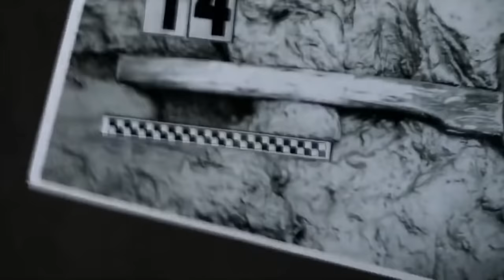WOŁYŃ RECENZJA KINOMANIAKA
Bestialska rzeź na Wołyniu... oczami Wojtka Smarzowskiego...
Czy to najważniejszy polski film roku???  Zapraszam...

PROGRAM FILMOWY KINOMANIAK KINOWE NOWOŚCI artur kinomaniak pietras ogląda 7 filmów tygodniowo i mówi na co warto wybrać się do kina a na co absolutnie nie :) i "słynna" skala ocen: na 10 w skali kinomaniaka... którą najbardziej uwielbiają dystrybutorzy i producenci filmów:)  Ideał czyli 10 punktów zdobyły u mnie CZTERY filmy: Czas Apokalipsy, Blade Runner, Ziemia obiecana i Pokój…
 I CIĄGLE LICZĘ  na więcej...